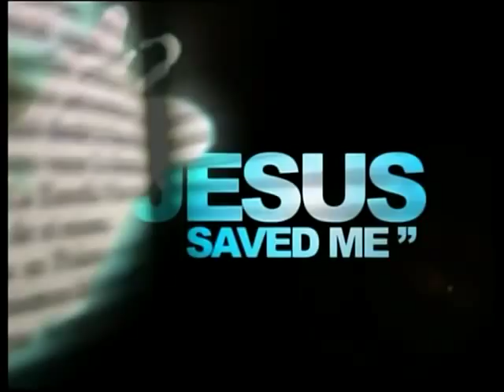Spiritualist turns Christian Pt 1 Testimony - Laura Maxwell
Spiritualism - Laura Maxwell's Story (Part 1 of 2) Testimony Time with Doug Harris, Revelation TV

Permission to upload was kindly granted by Revelation TV.

More of Laura's interviews & many similar stories of others, can be viewed on Laura's Youtube channel(LauraMaxwellExSpirit) or her Twitter & Facebook pages under A Spiritual Quest. Thanks for your time.